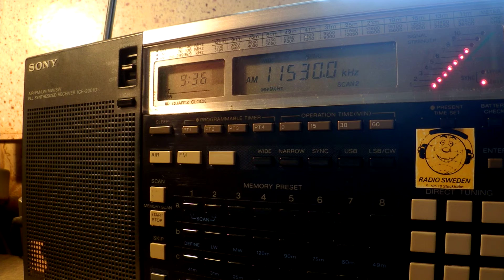03 12 2015 Radio Exterior de España, test, open carrier, dead air 0935 on 11530 Noblejas